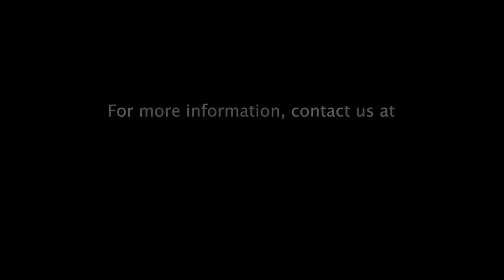It's Time To Reconnect With YWAM Mazatlan!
ENGLISH:     //  ESPAÑOL ABAJO👇🏼👇🏼

Youth With A Mission is a global movement of christians from many cultures, age groups, and Christian tradition, dedicated to serving Jesus throughout the world. Also known as YWAM, we unite in a common purpose to know God and to Make Him Known.

Since being established in 2004, YWAM Mazatlan has been a vibrant place with relational community, seeking God and Obeying the great Commission at its core.
Our passion is to mobilize young people into missions, combining training, local and world- wide outreach and mercy ministries.

Discipleship Training School (DTS): Your first step into missions! This 5-month intensive school joins together the head, the heart, and the hands. With 3 months of lectures, combined with 2 months of traveling, serving and experiencing missions first hand, this is the perfect school for the one wants a transformational and meaningful gap year, to those looking to get into missions long term.

Juventud con Una Misión es un movimiento global de cristianos de muchas culturas, grupos de edad y tradiciones cristianas, dedicado a servir a Jesús en todo el mundo. También conocido como JUCUM, nos unimos en un propósito común para conocer a Dios y darle a conocer.

Desde su creación en 2004, JUCUM Mazatlán ha sido un lugar vibrante con una comunidad relacional, buscando a Dios y obedeciendo a la gran Comisión en su núcleo.
Nuestra pasión es movilizar a los jóvenes en misiones, combinando capacitación, alcance local y mundial y ministerios de misericordia.

Escuela de Discipulado y Entrenamiento (EDE): ¡Tu primer paso en las misiones! Esta escuela intensiva de 5 meses une la cabeza, el corazón y las manos. Con 3 meses de conferencias, combinados con 2 meses de viajes, servicio y experiencia de misiones de primera mano, esta es la escuela perfecta para aquellos que desean un año sabático transformador y significativo, para aquellos que buscan entrar en misiones a largo plazo.

YWAM Mazatlan is sending out a very special invitation to all "retired" YWAMers who would like to "RECONNECT" with their YWAM family again! We believe it's on God's heart to see all generations ministering together, and for that reason we are asking the Lord to send us YOUR GENERATION. We value your life experience, the wisdom you have and want you to know THERE'S A PLACE at YWAM MAZATLAN for YOU!

Do you have a heart to mentor or coach the younger generations? Come!

Do you desire to use your gifts, skills and expertise to help a ministry grow? Come!

Are you looking for a place where you can share, teach and impart the principles God has shown you over the course of your life? Come!

Please take a few minutes and watch the video from others, like yourself, who have come and served alongside us. The testimonies of how God uses their life experiences, their skills and their wisdom will touch your heart.